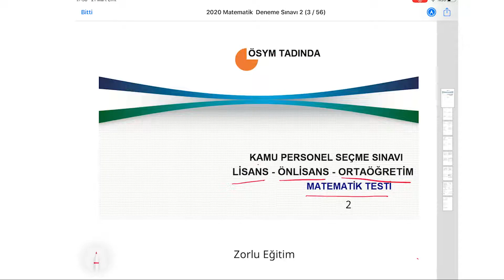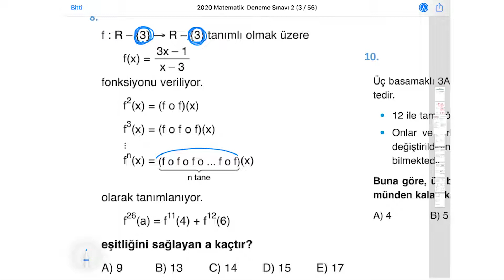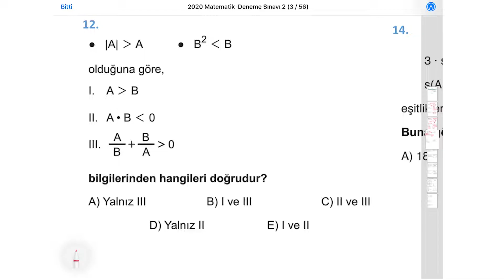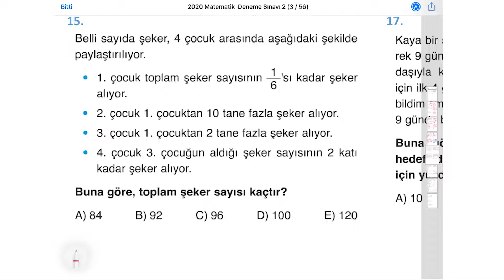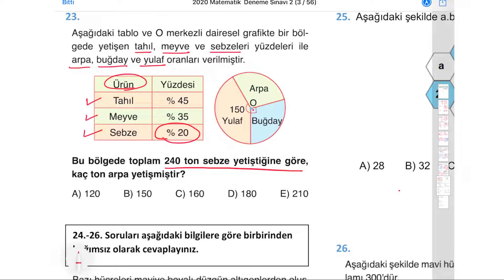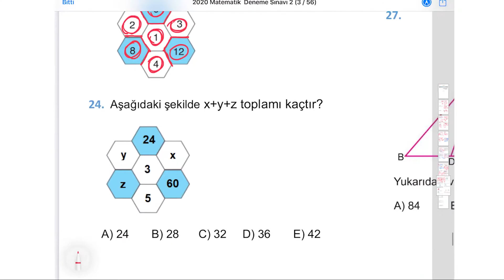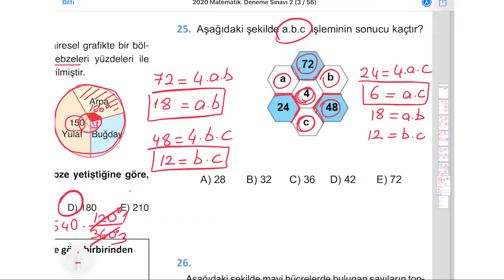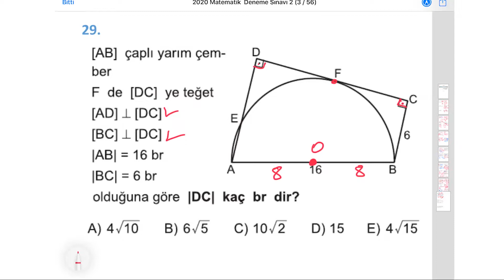ÖSYM Tadında KPSS Matematik Denemesi 30 Soru (PDF Açıklama kısmında)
ÖSYM Tadında KPSS Matematik Denemesi 30 Soru  PDF  dosyasını aşağıdaki linkten indirebilirsiniz.

Başarılar Diliyorum :)

KPSS 2022 Genel Yetenek Genel Kültür Lisans Önlisans Ortaöğretim Kursları

KPSS 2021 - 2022 Genel Yetenek Genel Kültür Deneme Sınavları PDF